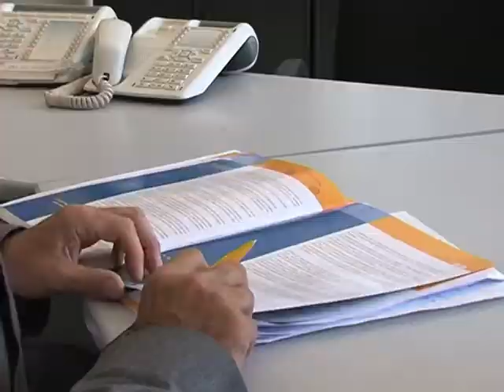Le prix de revient d'une auto en hausse de 3%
Le prix de revient d'une automobile a de nouveau augmenté l'an dernier. La hausse du budget a atteint environ 3%, à 5.517 euros, selon l'étude annuelle de l'Automobile Club.